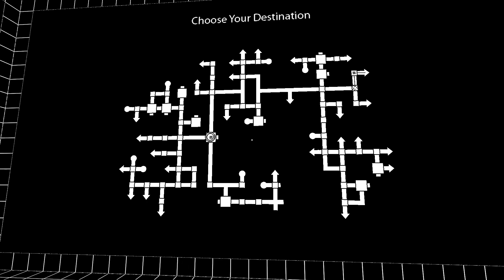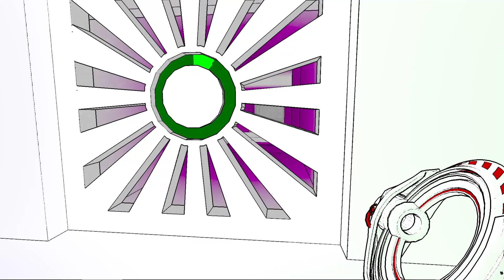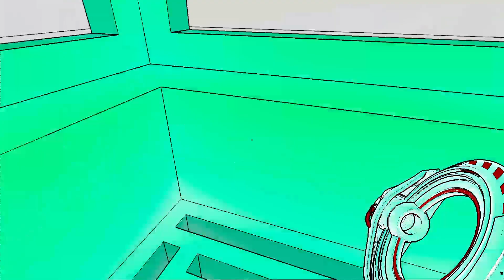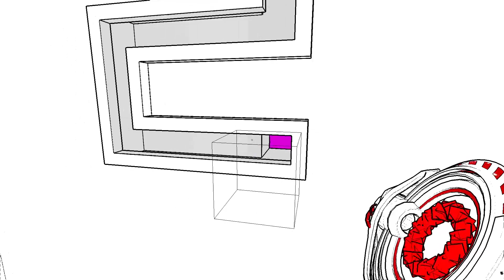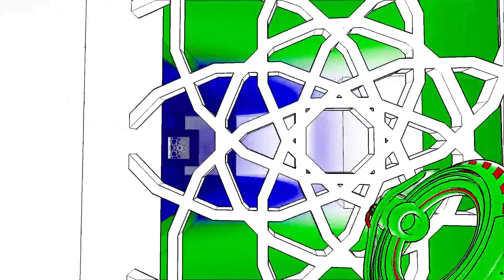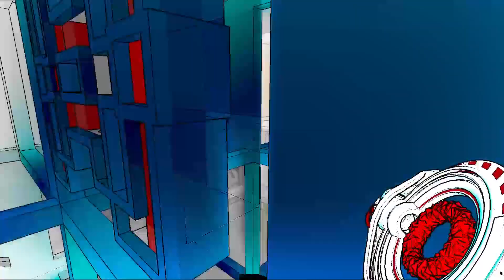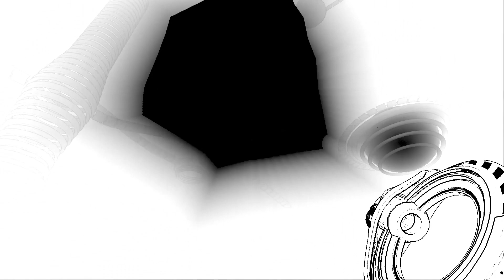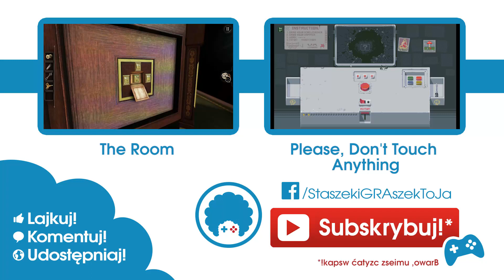Antichamber PL #6 - GRAmy! | FINAŁ! | Dorwać czarnego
Gramy w Antichamber PL // Zagrajmy w Antichamber PL

Czołem ludziska!
Gramy dalej w Antichamber - logiczno-abstrakcyjną grę, która potrafi zrobić niezły rozpierdziel w umyśle i zakrzywić percepcję. Spaprajmy sobie czerepy razem!

Ryjąca banię pjona za wszelki feedback - szery, lajki, suby i hejty!

[2]